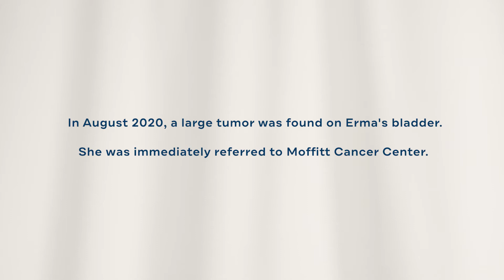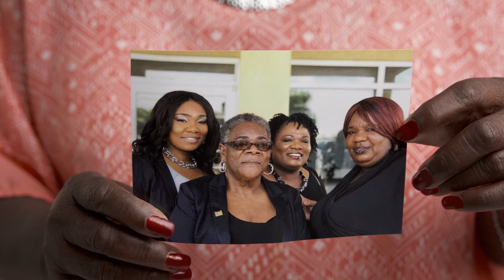Inspiring Stories: Erma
At Moffitt Cancer Center, the courage of our patients inspires ours. Every single day. See some of the people who drive us to be the best